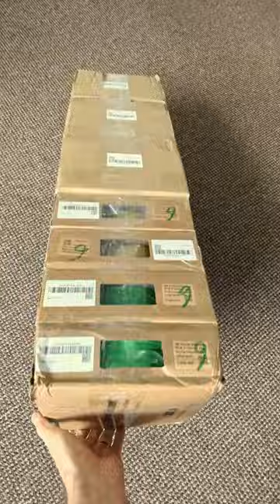Elegoo 3D printing filament for aliens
3D printed flexible aliens on Bambu Lab 3D printer.